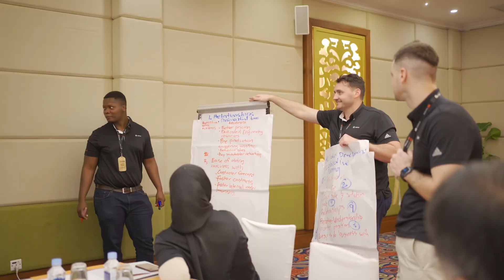Vertiv Asia Sales and Service Meeting 2024 Event 03-06 July 2024 Siem Reap Cambodia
Thanks Joy! Super congratulations to the marketing team as well for a fantastic job done. Thanks for all the support guys. Jo, organising committee
Thanks Joy, Cel, CJ, Josh for all your help with the ACS. Congrats too to the whole mktg team for a great salescon! Jamie, organising lead